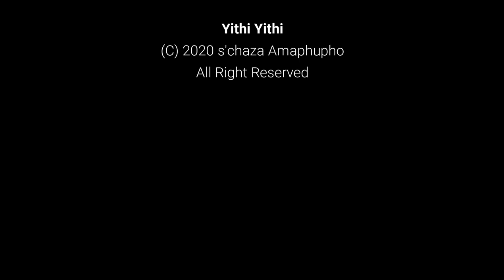Self-Inflicted Isichitho | Isichotho sabathakathi | Dr Mlondi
Please